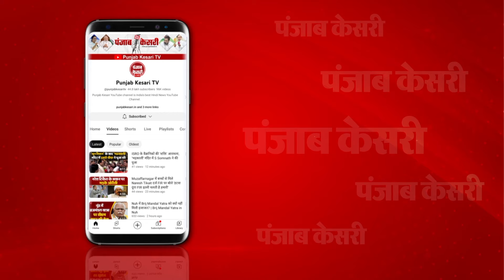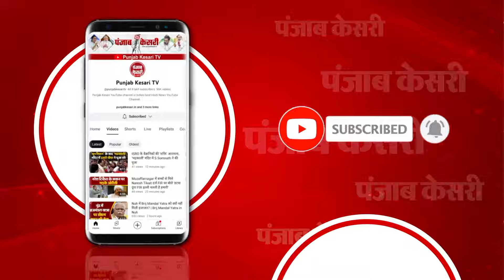Delhi: Union Foreign Minister S. Jaishankar ने Iranian Embassy का किया दौरा | Iran Helicopter Crash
विदेश मंत्री एस. जयशंकर ने ईरानी दूतावास का किया दौरा

ईरानी राष्ट्रपति इब्राहिम रईसी की मौत के बाद पहला दौरा

दिल्ली में ईरान के दूतावास का दौरा

‘गहरी संवेदना व्यक्त करने के लिए दौरा किया’

‘उन्हें हमेशा भारत के दोस्तों के रूप में याद किया जाएगा’